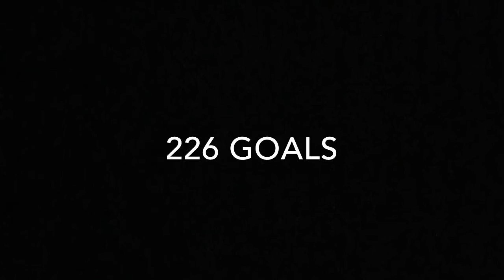Max Pacioretty #067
Thank you Max